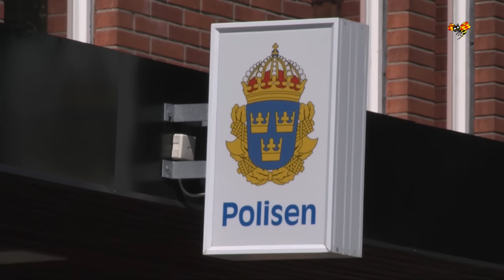Polisens däck skars sönder: "Ni kan aldrig skrämma oss"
Under lördagen skar någon sönder Uppsalapolisens ena bildäck när man besökte stadsdelen Gottsunda – och det har fått polisen att reagera.